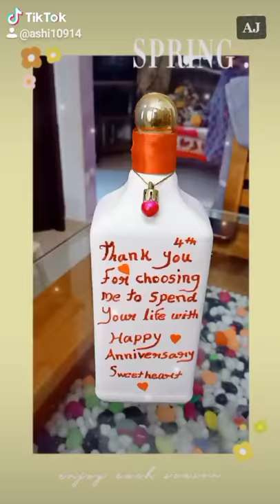bottle art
Aarkkum vendathe erinja kalanja kuppi aayirunnu..Lock down vannath kond bottle okke freaking aayi.. Al-bottle aan ippo